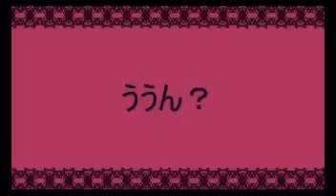Hetalia Dub: Matroshyka~ England and America/US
Hey Alfred, poke the doorbell some more. I don't think Arthur heard you.

Wait...is this song about them cooking together?! OH SH-

【APヘタリア】アメリカとイギリスでマトリョシカ【歌ってみた】

You know the drill, I dun own anything.